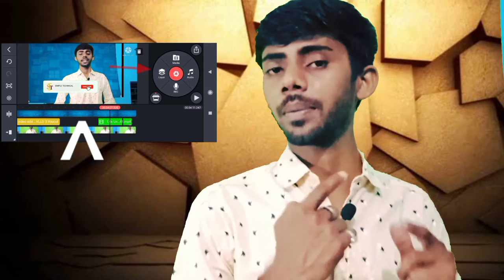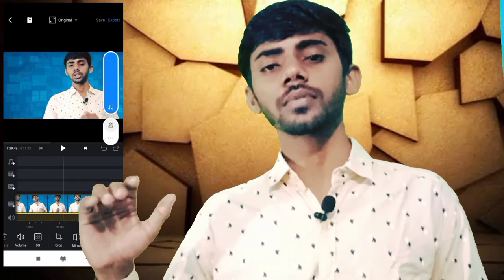Remove Kinemaster Watermark App | remove kinemaster watermark app free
Friends is video me maine aap logo ko kinemaster App ke watermark kaise remove kare free me or video editing apps ke bare me bataya hu aur woh bhi bina watermark App ke bare...umeed hai aapko video pasand.

Remove Kinemaster Watermark app,Best Mobile Video Editor in 2021 (Alternative way),remove kinemaster watermark app free